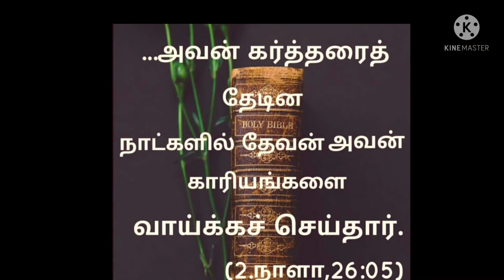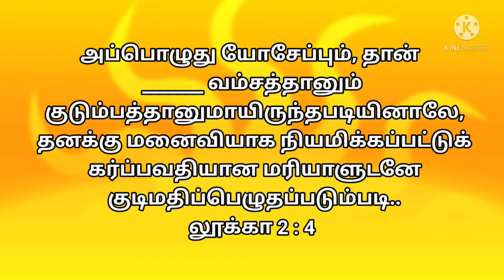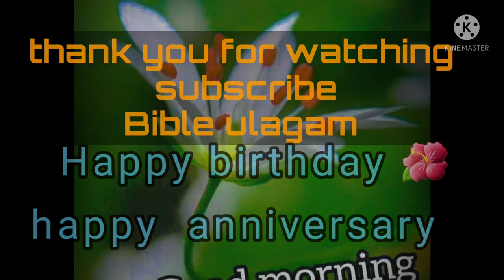இன்றைய கேள்வி பைபிள் உலகம்